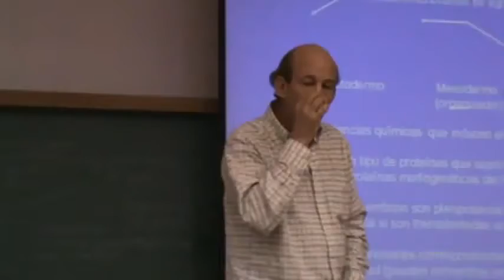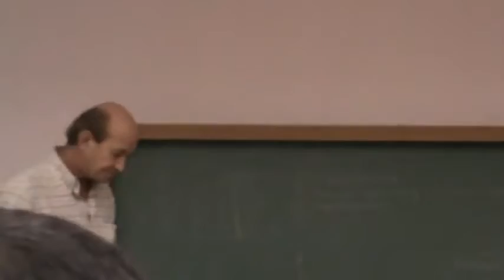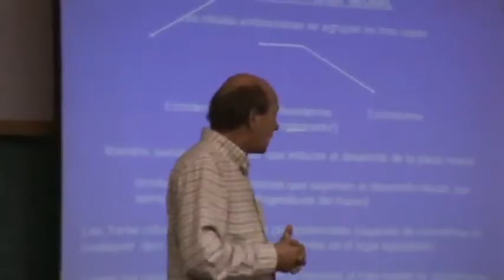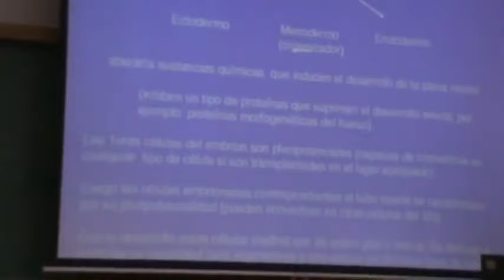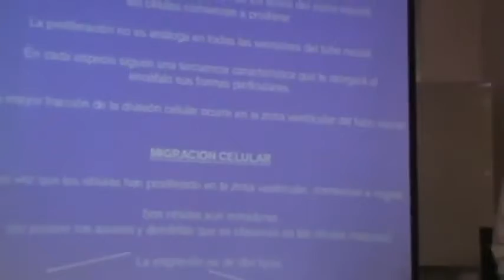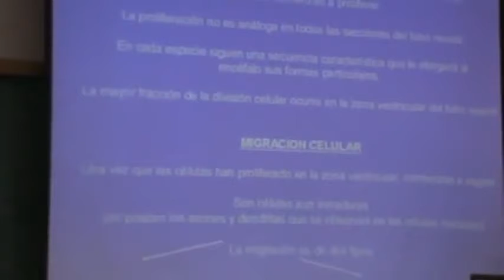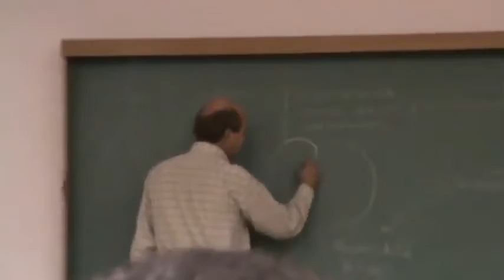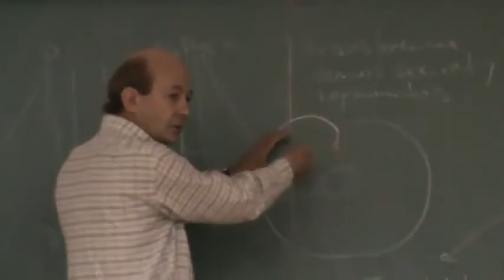Curso Psicobiología Experimental | Dr Molina | Clase 6 - Parte 2: Desarrollo del Sistema Nervioso